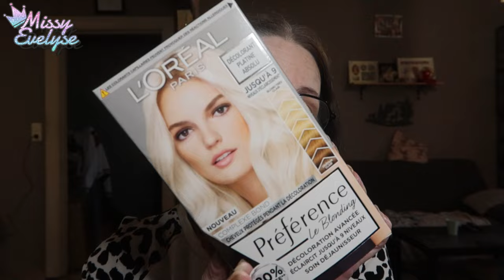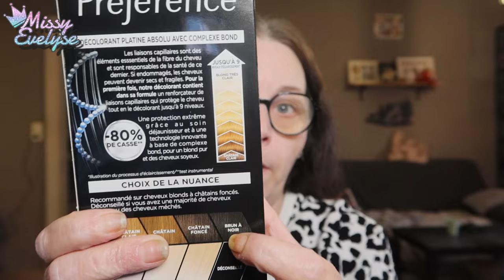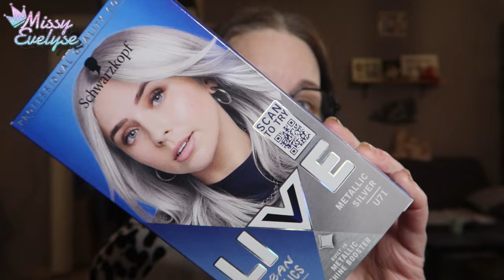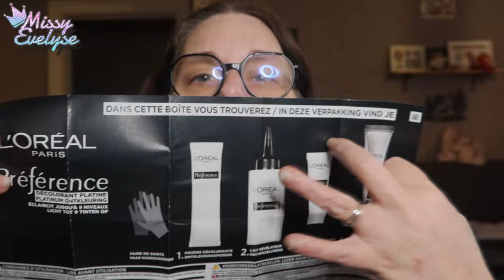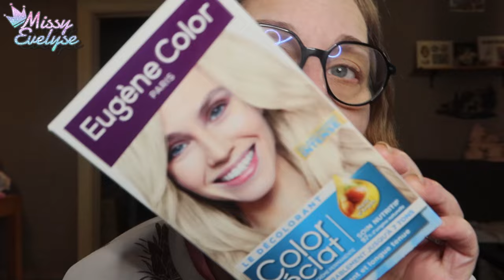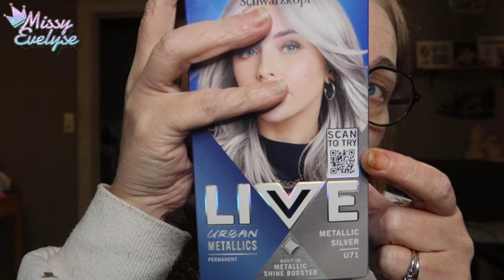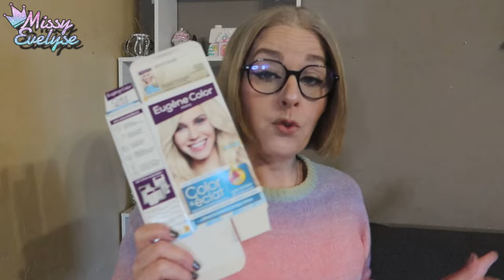Changement capillaire 👩🏻‍🦳 | de foncée à claire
Je veux laisser pousser mes cheveux blancs mais je n'avais pas envie d'attendre avec une transition blanc/foncé, donc on part sur des expériences capillaires 😕

▶ Ongles:
° Lien affilés